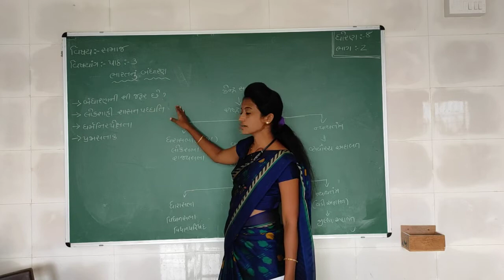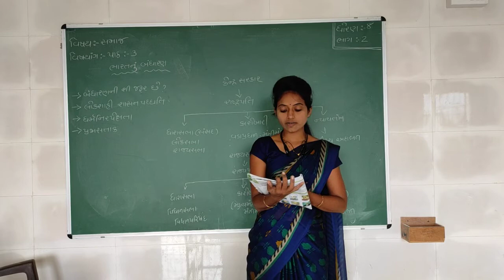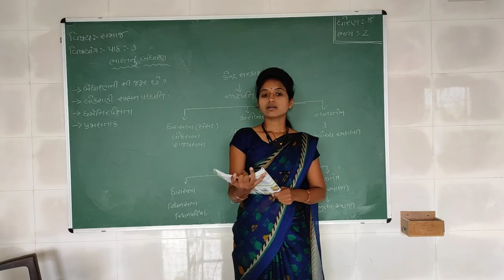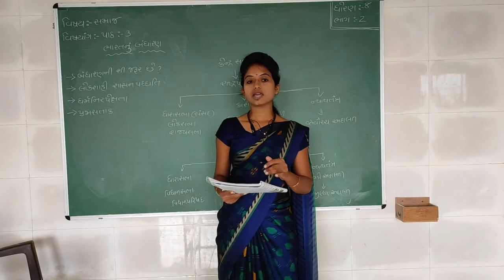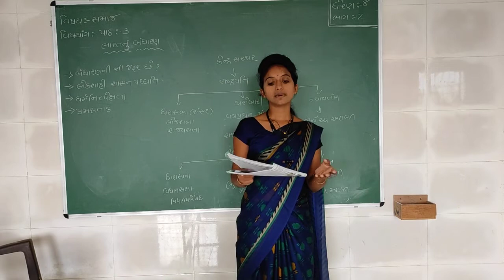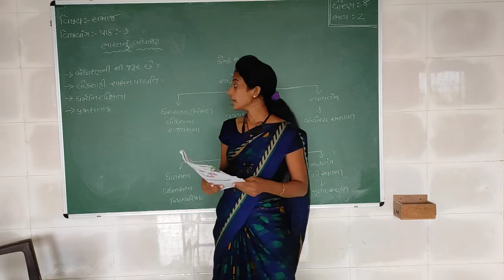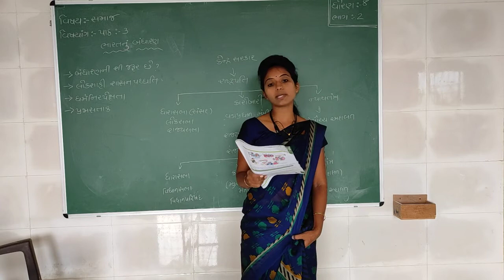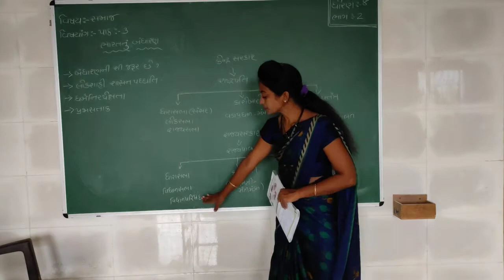Std 8 | Social Science | Chapter 3 | Part 2